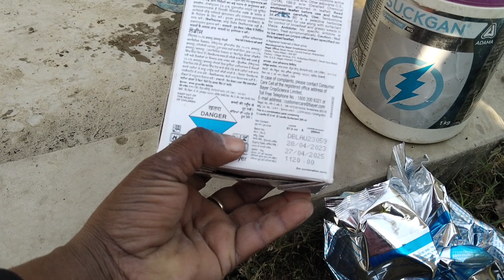Laudis ka सही इस्तेमाल||Laudis इस्तेमाल करने का आसान तरीका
herbicide 2 4-d.2 4 d herbicide uses in hindi. laudis kharpatwar nashak.laudis ka sahi istemal kaise karen. laudis ka sahi istemal kaise karen dose. खरपतवार नशाक का इस्तेमाल कैसे करें. खरपतवार नाशक का इस्तेमाल कैसे करें.laudis herbicide का इस्तेमाल करने का आसान तरीका. खरपतवार. खरपतवार्नाशक का इस्तेमाल कैसे करें. खरपतवार नाशक का इस्तेमाल करने का सही तरीका. laudis herbicide क्या है. खरपतवार ka इस्तेमाल करने का सही तरीका.Laudis ka इस्तेमाल कैसे करें. laudis herbicide dose.laudis herbicide price. laudis herbicide technical content.laudis herbicide technical name. laudis herbicide content. laudis herbicide composition. laudis herbicide .how to use loudis herbicide how to use buyer Lodis. how to uses laudis herbicide in Hindi. Bayer laudis. bayer lodis. how to use hardware set in my how to use herbicide in my mind how to use herbicide in Chile how do you have said in cucumber.

herbicide24-d
#24 dherbicideusesinhindi